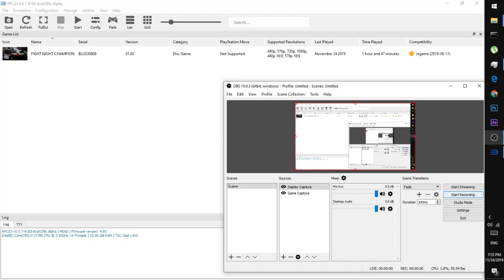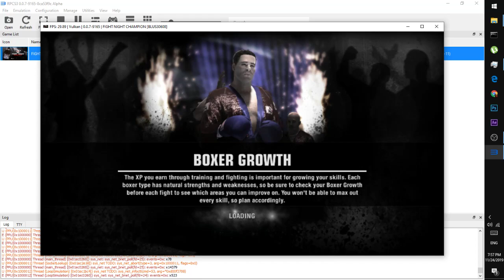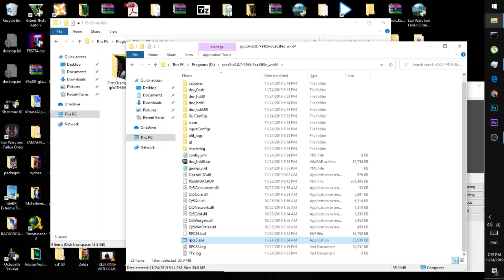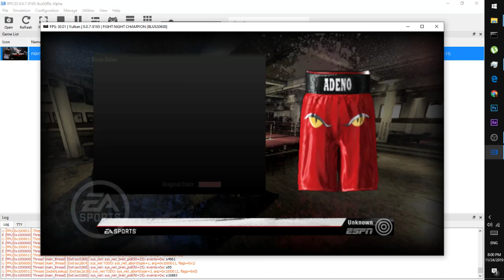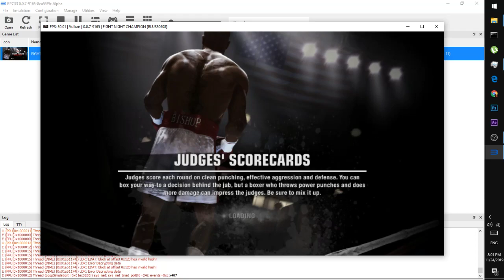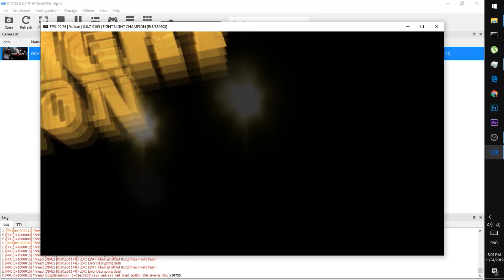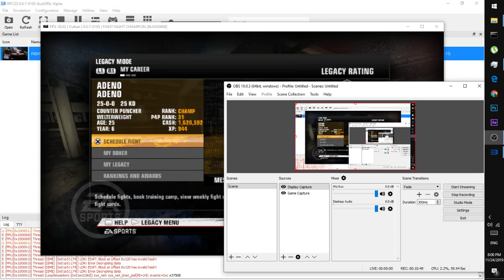RPCS3 9165 Fight Night Champion Legacy Mode Memory Access Violation Solution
Partial Solution to Memory Access Violation Errors on Legacy Mode of Fight Night Champion:

If you are having the Memory Access Violation errors which crashes/freezes the game on Legacy Mode (aka Career Mode) of Fight Night Champion, do the following before you begin the fight where you get that error.

1. While in Legacy Mode, go to My Boxer and choose to EDIT your boxer.

2. Change the color of your boxer's Trunks/Shorts and Apply the change (aka save the change). It's possible that making other changes in the Edit screen of your boxer can also stop the Memory Access Violation error but I haven't tried that.

3. Proceed to the fight and you'll be able to finally do battle with your opponent.

Why does the solution work? I have no idea, but since the crashes were always caused by Memory Access Violation errors, I thought it might have something to do with the save file of the game, specifically the save file of the created boxer in Legacy Mode. By making that one little change and saving it, maybe something also got affected in the save file, causing it to work normally again.

Game Tested On:
i7 3770K overclocked at 4.0 GHz
GTX 660 (2)
16 GB RAM
Windows 10 Latest November 2019 Update